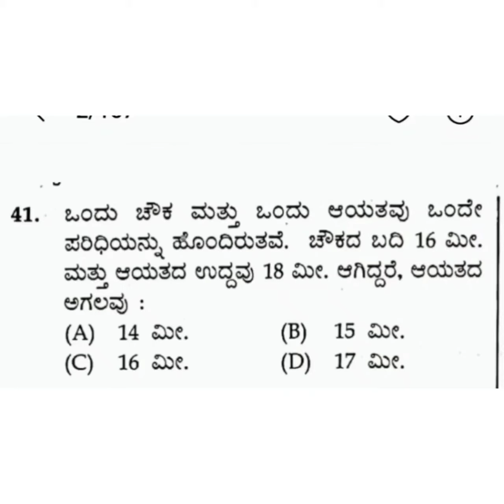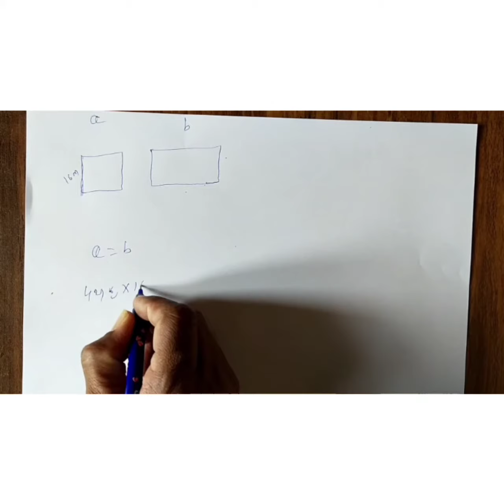NAVODAYA VIDYALAYA ENTRANCE EXAM 2020 Question Paper maths 4 questions Solutions| Class 6th | JNVST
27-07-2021 ರಂದು ನಡೆದ ಆದರ್ಶ ವಿದ್ಯಾಲಯದ ಪ್ರವೇಶ ಪರೀಕ್ಷೆಯ ಉತ್ತರಗಳು- Key Answers.

SANIK SCHOOL  HOW TO APPLY AND HOW TO GET SUCCESS IN EXAM. 2020 QUESTION PAPER SOLUTION  ಸೈನಿಕ ಶಾಲೆ

ನವೋದಯ ಪರೀಕ್ಷೆ ಪದ್ಧತಿ ಉತ್ತರಸಹಿತ ಪ್ರಶ್ನೆ ಪತ್ರಿಕೆ ವಿಶ್ಲೇಷಣೆ. ನವೋದಯ ಪ್ರವೇಶ ಪರೀಕ್ಷೆಯಲ್ಲಿ ಯಶಸ್ಸು ಸಾಧಿಸಲು ನಮ್ಮ ವಿಡಿಯೋ ವೀಕ್ಷಿಸಿ PART-1

NAVODAYA CLASS 6 ENTRANCE EAXM QUESTION PAPER  MENTAL ABILITY TEST  20 QUESTIONS SOLVED WITH CLEAR INFORMATION PART-2. ನವೋದಯ ಪ್ರವೇಶ ಪರೀಕ್ಷೆ  ಉತ್ತರಸಹಿ ತ ಪ್ರಶ್ನೆ ಪತ್ರಿಕೆ ವಿಶ್ಲೇಷಣೆ PART-2.

ಮುರಾರ್ಜಿ ದೇಸಾಯಿ ಮತ್ತು ಇತರ ವಸತಿ ಶಾಲೆಗಳ ಪ್ರವೇಶ ಪರೀಕ್ಷೆ ಮಾದರಿ ಪ್ರಶ್ನೆ ಪತ್ರಿಕೆ ವಿಶ್ಲೇಷಣೆಯ ಎಲ್ಲಾ ಯೂಟ್ಯೂಬ್ ಲಿಂಕುಗಳು

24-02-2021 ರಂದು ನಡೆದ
ಮೊರಾರ್ಜಿ ದೇಸಾಯಿ ಚೆನ್ನಮ್ಮ ಏಕಲವ್ಯ ವಾಜಪೇಯಿ ಇಂದಿರಾಗಾಂಧಿ ಅಂಬೇಡ್ಕರ್  ಮುಂತಾದ ವಸತಿ ಶಾಲೆಗಳ ಪ್ರವೇಶ ಪರೀಕ್ಷೆಯ ಉತ್ತರಗಳು & ವಿಶ್ಲೇಷಣೆ. ಸಮಾಜ ವಿಜ್ಞಾನ   ಕನ್ನಡ ಇಂಗ್ಲಿಷ್ ಗಣಿತ್ ಪರಿಸರ ಅಧ್ಯಯನ 100ಪ್ರಶ್ನೆಗಳ ಉತ್ತರಗಳು& ವಿಶ್ಲೇಷಣೆ.